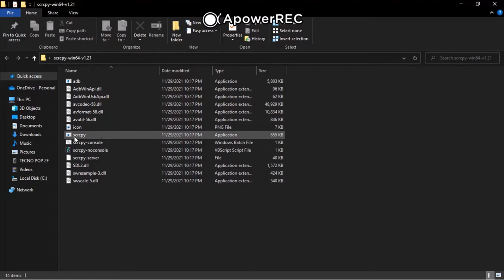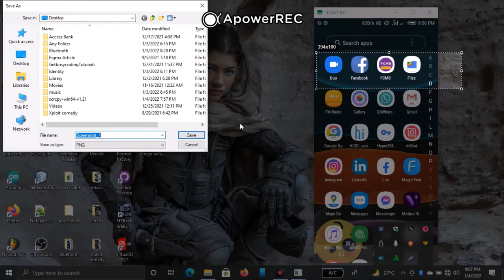Take screenshot on restricted apps using Scrcpy tool for Windows - For Educational Purposes Only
How to use Scrcpy to take screenshots on restricted apps - Using windows 10
Connect a USB data cable from your phone to your laptop, and make sure you enable USB Debugging from your android phone.
After a successful download of the Scrcpy tool from the link below, unzip the folder and click on the Scrcpy executable file (Application).
After clicking on the executable file you should see your phone screen on your laptop, then open the restricted app you want to screenshot, and use your system snipping tool to screen on your system.
Thanks, and I hope this solves your problem.